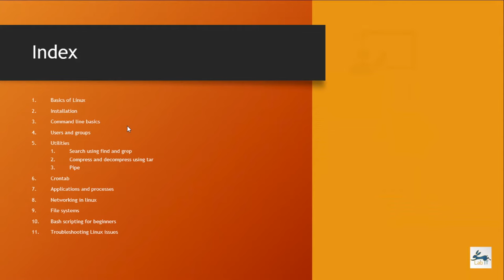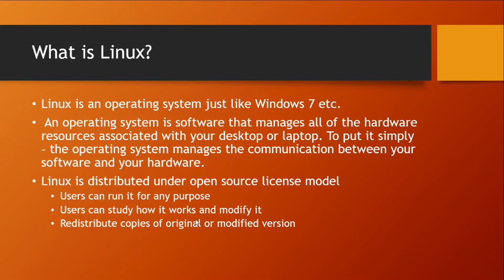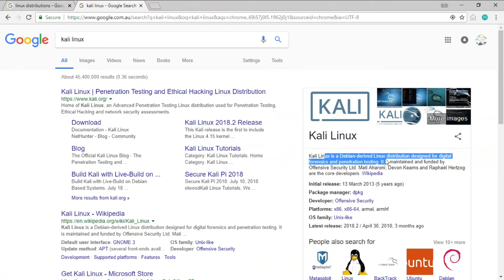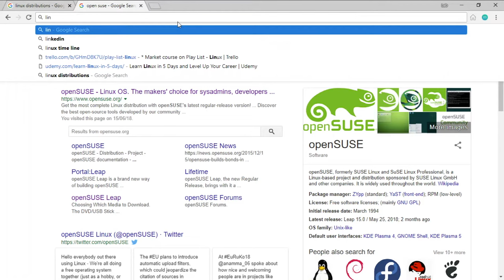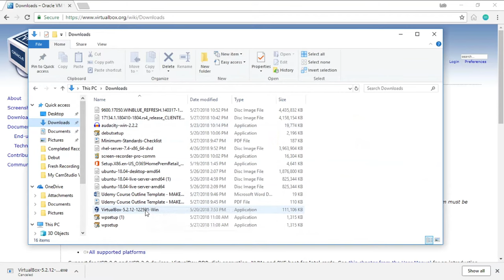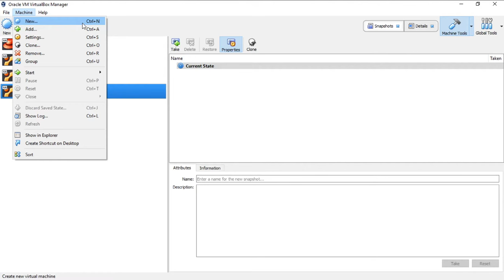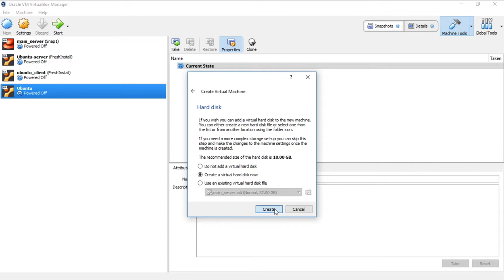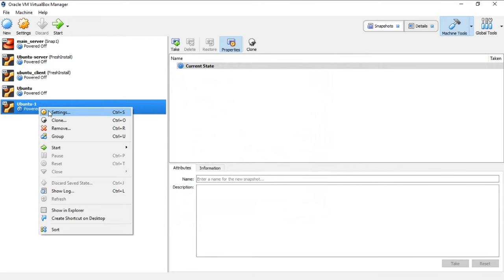What is Linux? | How Linux Works? | Linux Masterclass | Linux Tutorial for Beginners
Hey Guys
Ever wondered what is Linux? How Linux Works? If you have, you are at the right place

Linux is the best-known and most-used open source operating system. As an operating system, Linux is software that sits underneath all of the other software on a computer, receiving requests from those programs and relaying these requests to the computer’s hardware.

This is the complete 4 hour Linux Tutorial for Beginners and has been created to skill you up from zero to an expert by a combination of concepts and hands-on lab exercises where i will start with Linux commands for Beginners so that you can apply the concepts learned in this course in the real world whether to crack a linux interview or for commercial enterprise projects to advance your career.

00:00:00 Introduction
00:01:55 What is Linux?
00:02:47 Common linux terms
00:04:35 Linux repositories
00:08:16 Download and Install VirtualBox
00:11:06 Creating your first virtual machine
00:15:57 Installing Ubunty on our virtual machine
00:22:15 Overview of Ubuntu user interface
00:32:36 Overview of Linux Shell
00:39:32 How to access help in linux shell
00:45:00 Understanding Files in Linux : Everything is a File!!
00:57:51 Directories in Linux
01:09:27 Understanding Directory Structrure in Linux
01:18:17 How to read contents of a file
01:29:57 Understanding VI - The default text editor
01:43:01 VIM and Nano - adding more text editing features
01:50:40 Users in Linux
02:07:07 Understanding root
02:10:25 Groups in Linux
02:29:54 Secure your Linux environment using Permissions
02:49:53 Grep : Search like an expert in Linux
02:58:33 How to use find command
03:06:38 Redirect like a genius!!
03:15:18 How to use Pipe operator in Linux
03:19:24 How to Compress and decompress files in Linux
03:25:21 Crontab
03:35:40 How Install an application in Linux
03:43:40 How to Install MySQL server on Linux
03:46:59 Managing Services using Systemctl
03:59:23 How manage processes in linux
04:05:22 understanding Linux Networking

If you like this course and would like to support me you can

You can clone this course repository from the following URL